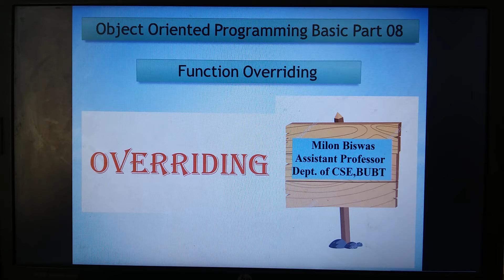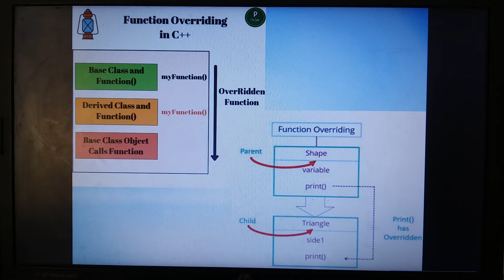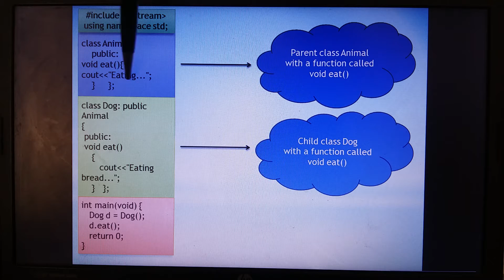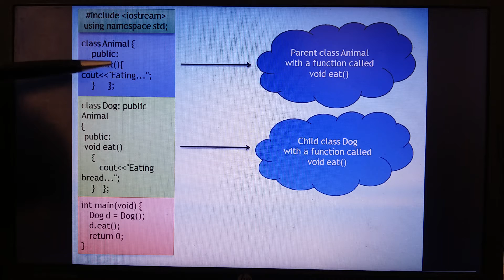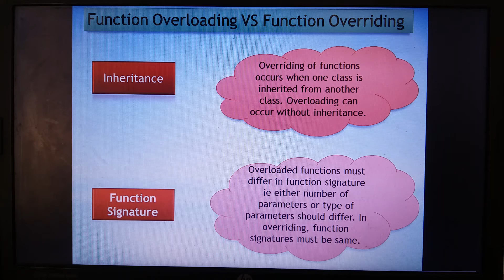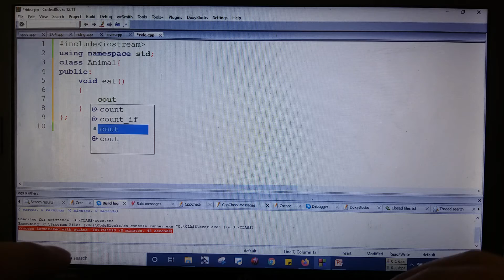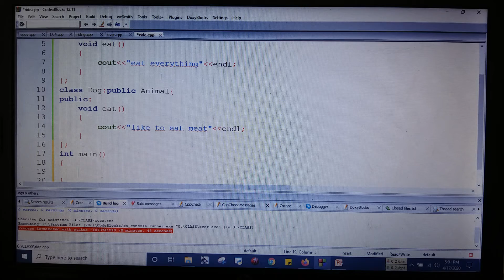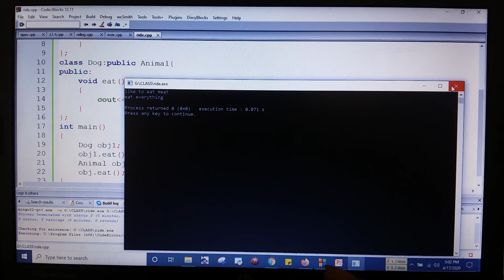OOP Basic Part 08(Bangla Tutorial): Function Overriding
Learning Outcome:
1. What is function overriding
2. how it works

3. code implementation
4. Difference between function overloading and overriding

Instructor Name: Milon Biswas